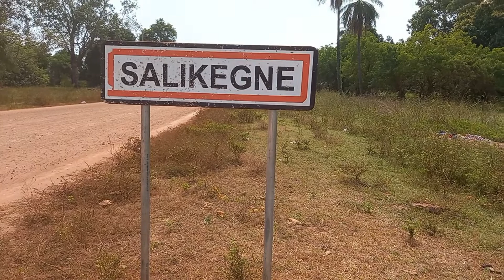LA VRSION DU MAIRE DE SALIKEGNE SUR LA COUPE DU BOIS